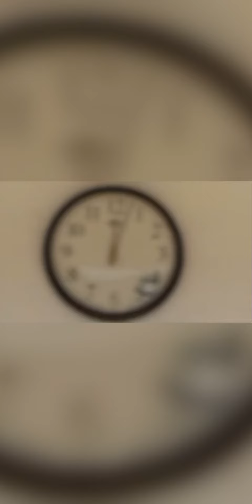Sita Samahit Sthal भदोही से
Sita Samahit Sthal Sitamarhi Jangiganj Bhadohi UttarPradesh. UP66
          🌺SITAMARHI🌺

Kausalya Dashrath ke Nandan
Ram lalat pe Sobhit Chandan
Raghupati ki jai bole Laxman
Ram siya ka ho Abhinandan
Anjaniputra pade hai Charan mein
Ramsiya japate tanmann mein.
Mangal Bhavan Amangal hari
Dravahu Sudashrath ajar Bihari
Mere tan mann Dhadkan mein
Siya ram ram hai
Man Mandir ke Darpan mein
Tu hi siya ka ram
Radha ka tu hi Shyam
Janamo janam ka
Hi ye sath hai
Mira ka tu Bhajan
Bhajate hari pavan
Tulsi ne bhi likhi
Ye baat hai